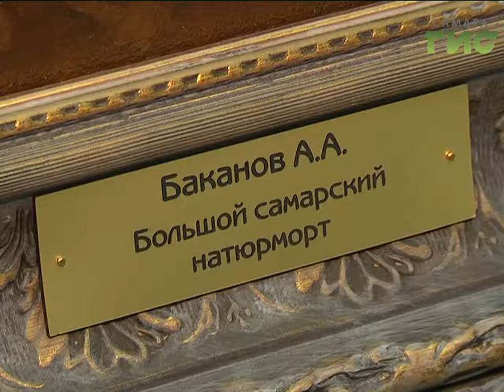Русское географическое общество не перестает удивлять самарцев своими выставками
История Самары начала 20 века. Написанная маслом местным художников Александром Бакановым. От натюрморта до городских улиц и волжских просторов.